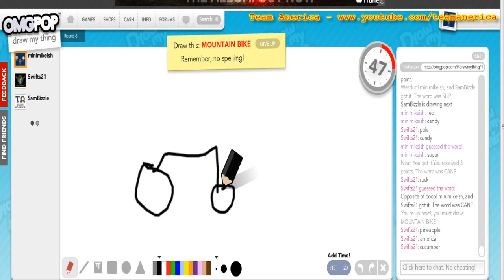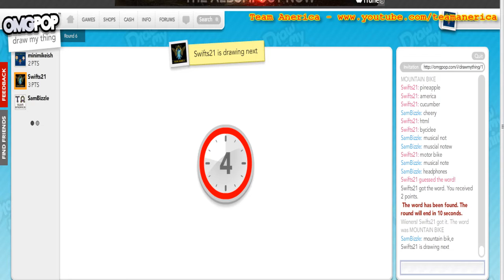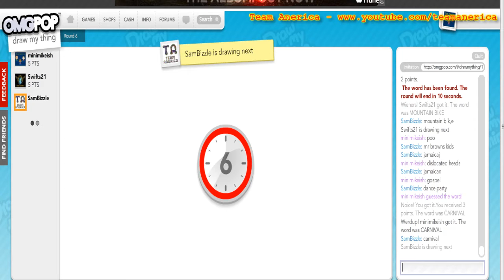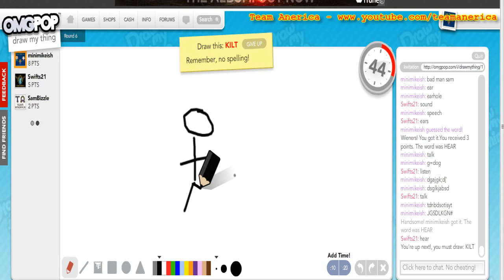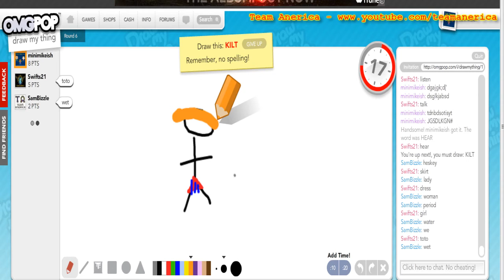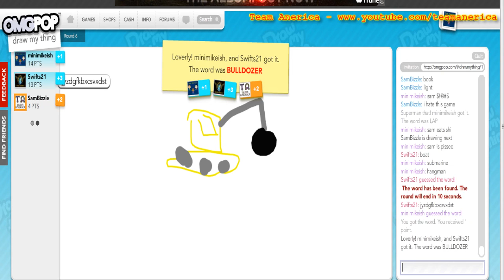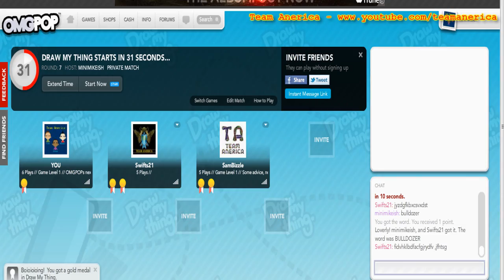Draw My Thing - Episode 9 - Sam cries and rages!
The penultimate episode in which a winner might be decided as Mike, Alex and Sam play a 3-way intense game from OMGPOP.com, which requires the excellent drawing skills Sam and Mike obtained in their paint/photoshop days. Hope you enjoy this series of random, useless drawings and other funsies!